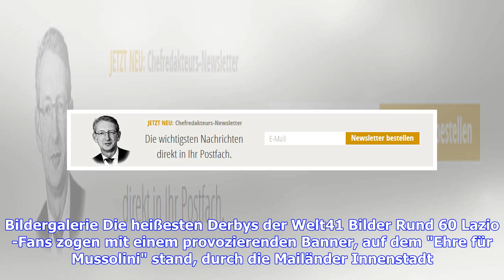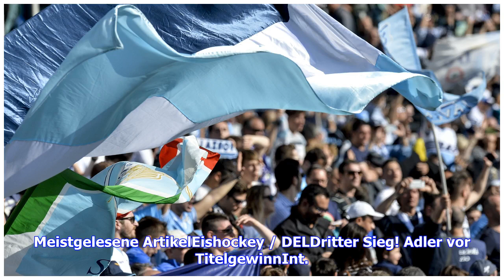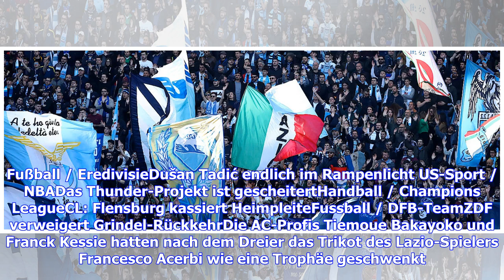VIDEO: Italien, Pokal: Lazio-Ultras sorgen mit Mussolini-Banner für Eklat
Ultras des italienischen Erstligisten Lazio Rom haben vor dem Halbfinal-Rückspiel im italienischen Pokal am Mittwochabend bei AC Mailand für einen Eklat gesorgt. Bildergalerie Die heißesten Derbys der Welt41 Bilder Rund 60 Lazio-Fans zogen mit einem provozierenden Banner, auf dem "Ehre für Mussolini" stand, durch die Mailänder Innenstadt. Jetzt aktuelle Fanartikel der internationalen Top-Klubs bestellen - hier geht's zum Shop! | ANZEIGEDabei grölte der Mob lautstark faschistische Parolen und eri...